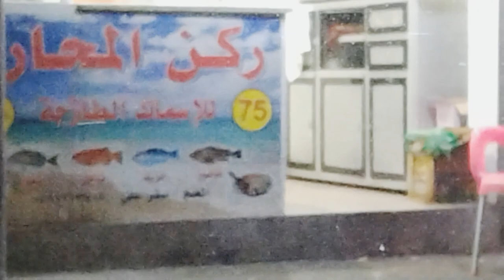Park gye bacho k sath bohat enjoy kia l fish ny maza double ker dia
Park gye bacho k sath bohat enjoy kia l fish ny maza double ker dia ‎@Eman Ahmed vlogs in medina